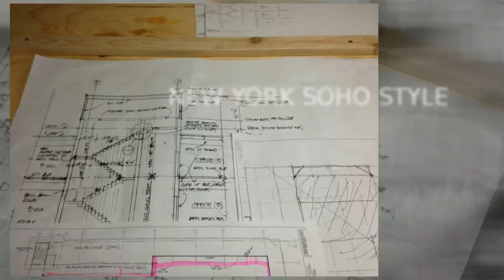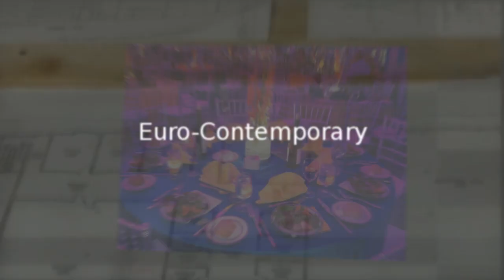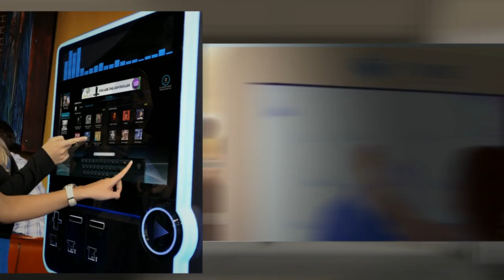A'BULAE Event Site | Coming 2013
A'BULAE is Minnesota's newest and most innovative event site.